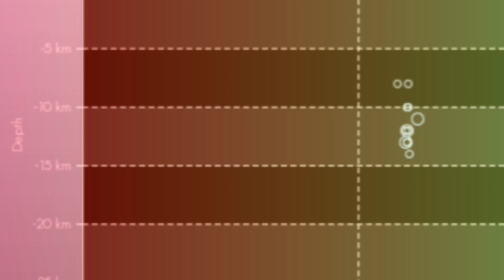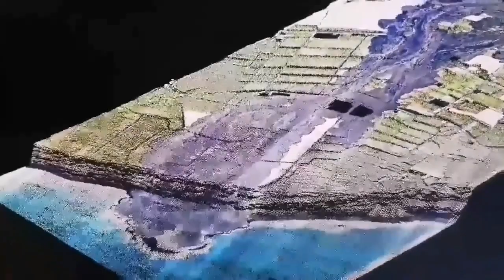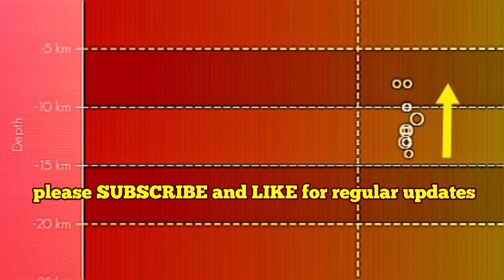Started: Swarm Of Earthquakes In Canary Islands, Magma Rising To Shallow Reservoir, Mantle Plume